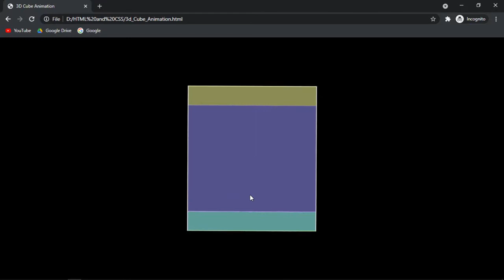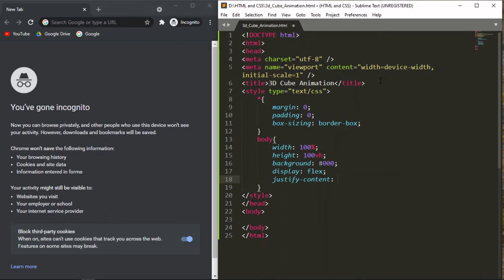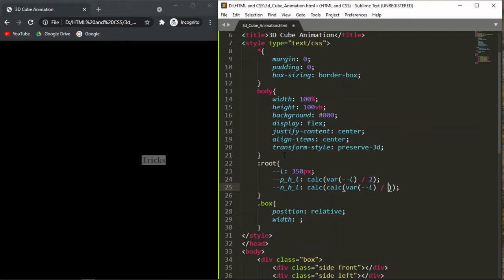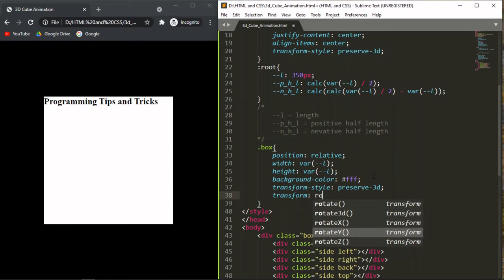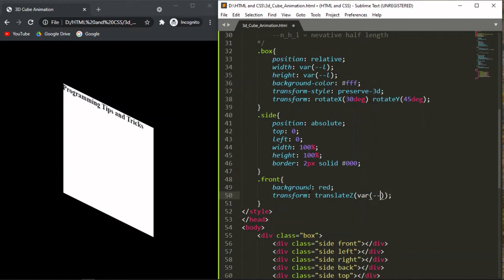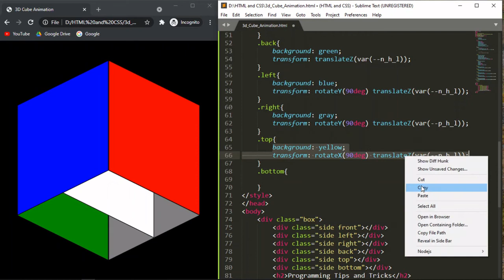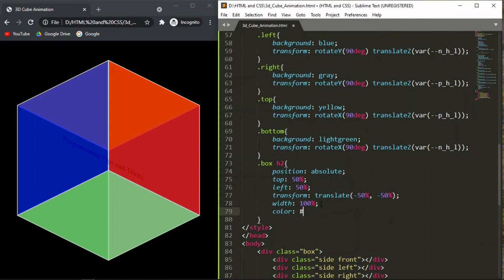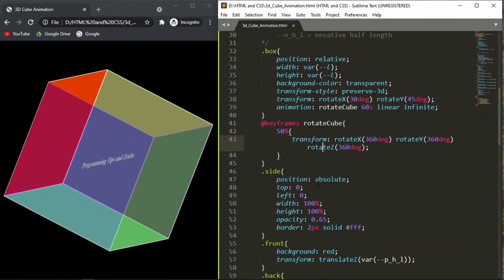3D Cube Animation in HTML and CSS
Making 3D cube using only HTML & CSS. This is a simple and easy way to create and animate 3D cube using only HTML and CSS.